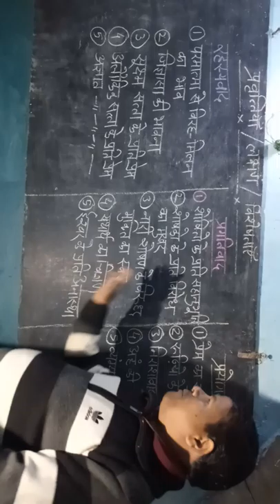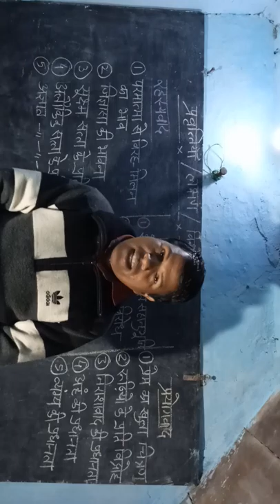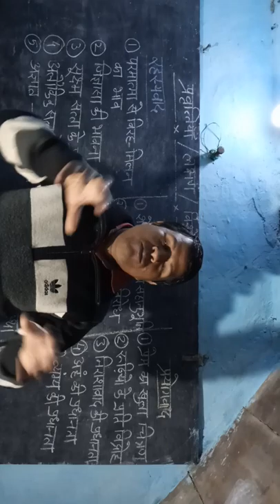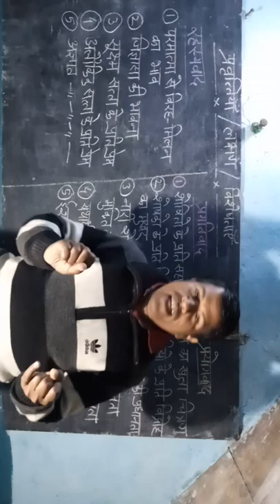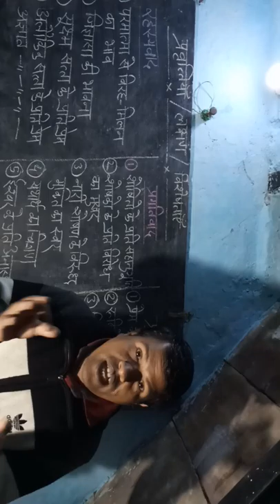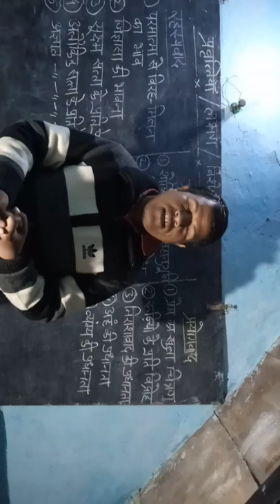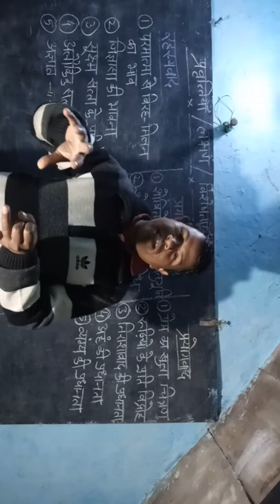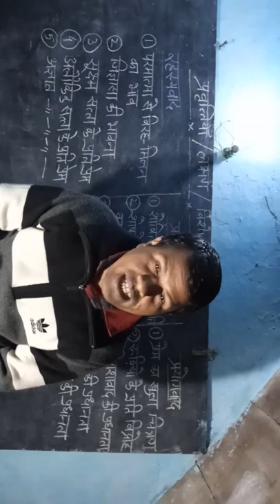रहस्यवाद,प्रगतिवाद और प्रयोगवाद की विशेषताओं को याद करने की आसान ट्रिक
ये वीडियो पढ़ाई के लिए बनाया गया है इससे किसी भी तरह किसी जाती विशेष के लिए बुरा नहीं कहा गया है यदि किसी को बुरा लगे तो माफ़ कर देना